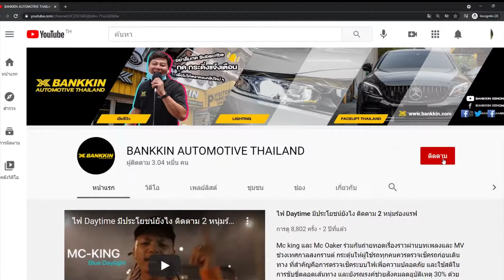อันตราย หากคุณกำลังประสบปัญหาไฟหน้าไม่สว่าง ต้องดูคลิปนี้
BANKKIN XENON

📟 line@ (แอดมาเลยตอบตลอดเวลา)

📞 โทรสอบถาม

BANKKIN XENON
157 ถนน บางแวก แขวงบางไผ่ เขตบางแค กรุงเทพมหานคร 10160